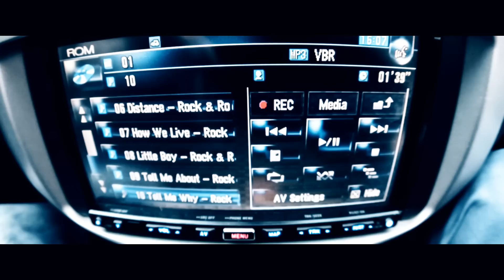Rock & Road - Tell Me Why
🎬 Клип ‘Rock & Road - Tell Me Why’ 🚀

Это история о двух параллельных реальностях, которые соприкасаются друг с другом. О двух мирах, сплетающихся в один, о разных планетах и людях, которых объединяет Вселенная, наполняющая музыкой бесконечность.

Мы сняли доброе любительское видео на любимую песню знакомой группы ‘Rock & Road’. Видео изначально не претендует на статус серьёзного клипа и снято в формате настоящей дружеской тусовки - без кинокоманды, актёров, профессиональной аппаратуры и репетиций.

Съёмки идейно проходили с минимальным бюджетом в 2000 рублей, которые были потрачены на аренду репетиционной комнаты и минимальный реквизит - тюбик с космической едой, сет суши, леску и печеньки.

В качестве эксперимента мы сделали видео полностью по нашей задумке - группа не знала ничего о предстоящих съёмках кроме локаций и выбора одежды. Концепт оставался для них загадкой до самой премьеры. Опыт оказался интересным, но эксперимент по сути неудачным - группа не стала использовать это видео в дальнейшем по разным соображениям участников группы.

Тем не менее наша задумка была воплощена - потерявшийся космический странник оказывается на земле, где по воле случая обретает друзей. Они находят общий интерес - музыку, которая в итоге преображает их. Уже вместе они продолжают космическое путешествие, удаляясь от земли.

Две сцены снято в формате остановки времени - наш MannequinChallenge, опередивший мировой тренд на два месяца.

В клипе мы реализовали несколько спецэффектов:
🚀 Разнесли логотип группы на осколки с помощью космического метеорита.
🚀 Сняли полёт камеры через люк автомобиля в открытый космос.
🚀 Приземлили космический корабль с космонавтом на обочину дороги.
🚀 Крупным планом показали вспышку, освещающую галактику в глазах космического странника.
🚀 Поиграли со временем - местами время полностью останавливается, замедляется,  проскакивает в духе stop motion.
🚀 Устроили практически настоящее землятресение, колбасясь под грувовые гитарные рифы.
🚀 Проломили стену на репетиционной базе и показали свет далёких звёзд.
🚀 Превратили комнату в чёрный кубик рубика, улетающий в направлении других миров.

Со съёмками помогал наш друг @naadi_flow, в будущем реализовавшийся как талантливый видеомейкер, его профессиональная страница в инстаграме: @mushroom_rain_vision

Группа была позже переименована в Stone Flakes. С их творчеством можно познакомиться в их инстаграм-аккаунте: @stone_flakes